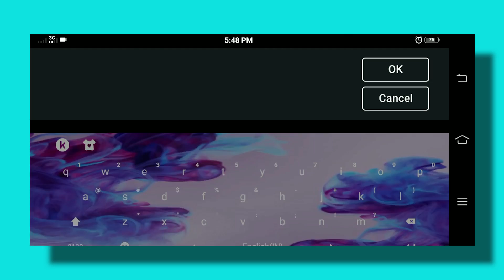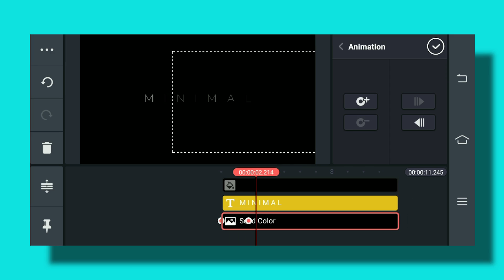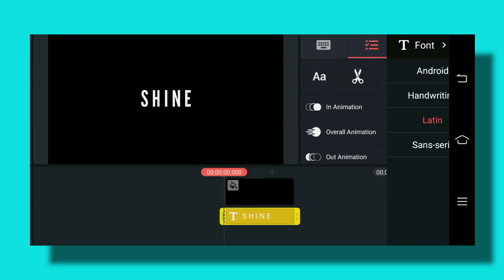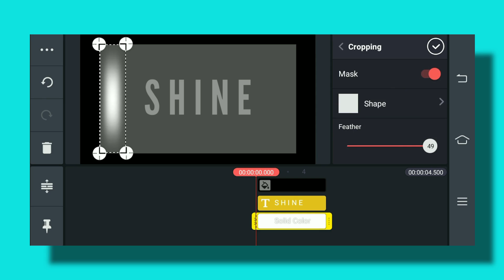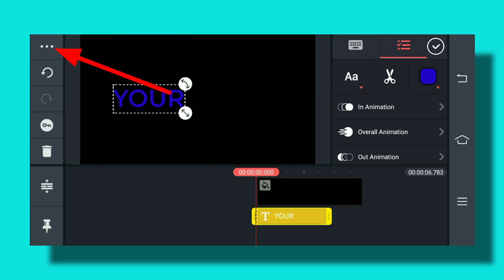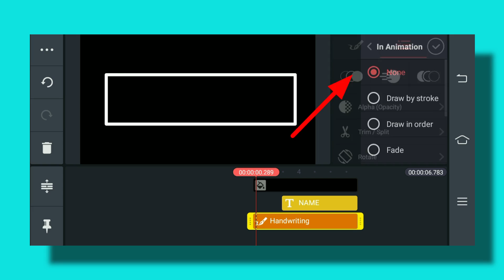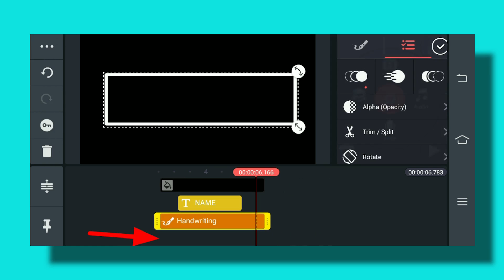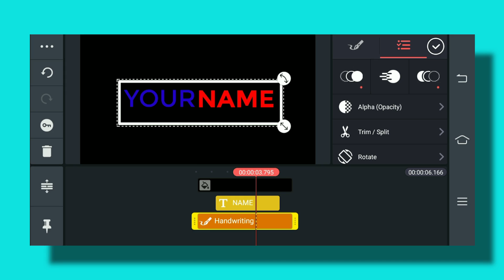3 SIMPLE CLEAN INTRO MOST YOUTUBERS USED..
this video i will show you some  kinemaster trick & tips for beginners...i'll try my best next time to make a voice over...stay connected for more tutorials..thank you..if you think this video is helpful don't forget to subscribe..thank you keep safe..

EQUIPMENT: HP LAPTOP, VIVO Y15, KINEMASTER APP, PREMIERE PRO, CANON 700D..BOYA MICROPHONE